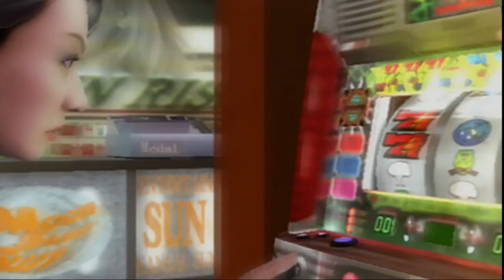龍が如く2 #21 薫ちゃんの女の顔。かわいいです！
薫ちゃんは幸せになるべき女性ですよ。